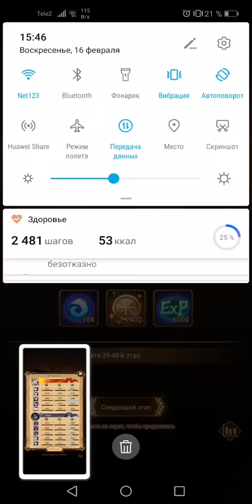29-39 support team Talena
Playafkarena.ru top sait
@dbafktelegram telegram the Hospital